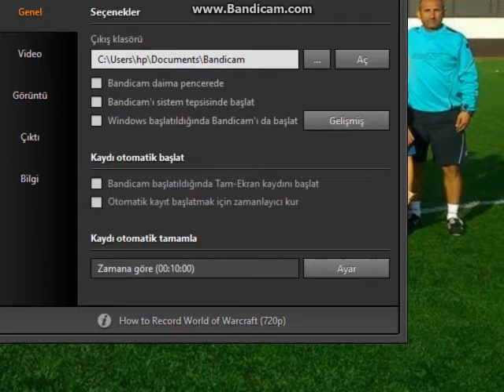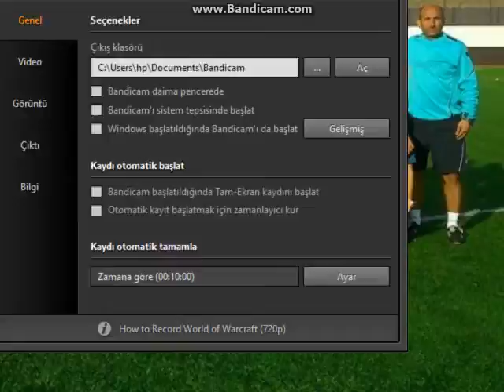bu benim ilk videom
caunter 1.6